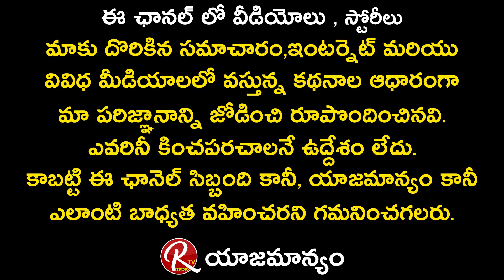జీవిత రాజశేఖర్ ఇంట్లో విషాదం | Sad Incident In Jeevitha Rajasekhar Family | Rajasekhar Father | RTV